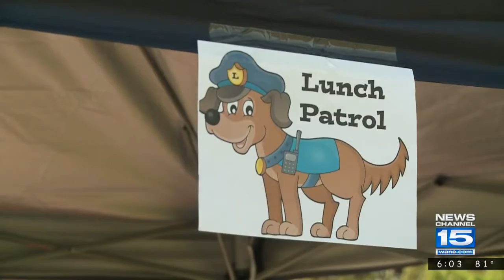Lunch Patrol kickoff